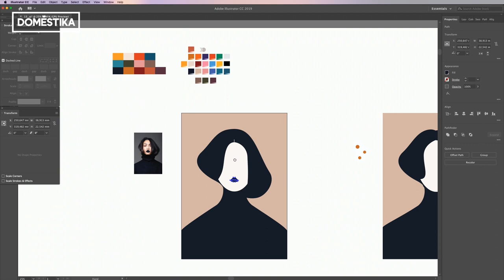TIMELAPSE Adobe Illustrator: ilustración vectorial paso a paso - Mariadiamantes - Domestika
Tras el pseudónimo Mariadiamantes se esconde la ilustradora y diseñadora gráfica española Clara Mercader. Lo que no puede esconder es su talento con la ilustración minimalista, como demuestra este speed painting que recorre su proceso creativo. Con su particular estilo, Mercader ha colaborado con clientes como Volkswagen, Amazon o Estrella Damm.